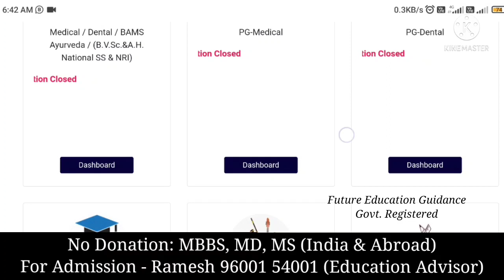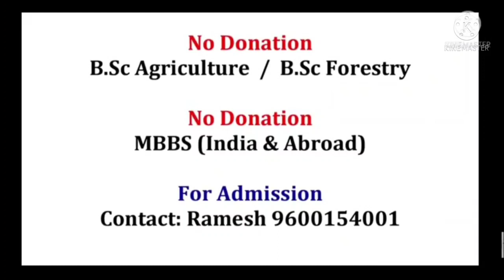2021 Centac Puducherry last date for updating course preference for UG Neet Has been extended.